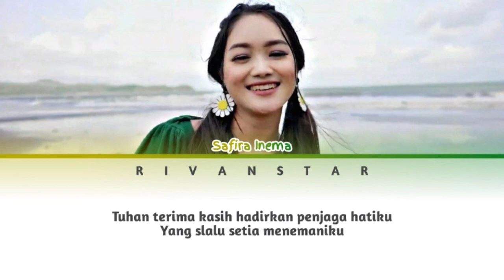Safira Inema - Widodari (Lirik)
Lirik Lagu Safira Inema - Widodari

Artis : Safira Inema
Judul : Widodari
Label : Milady Record

Mohon Maaf Bila Ada Kesalahan Dalam Pengeditan🙏

We don't intend to infringe any artist or label's copyright.